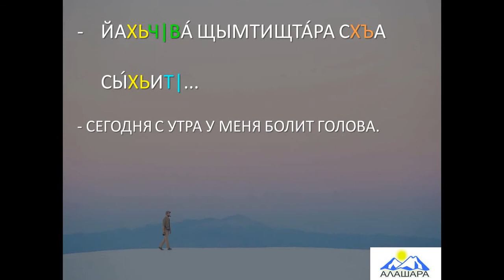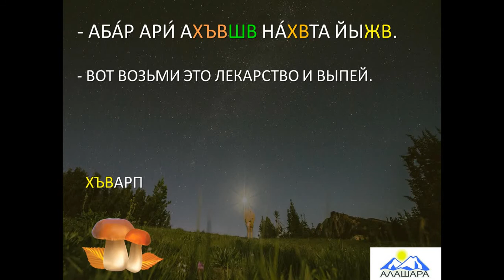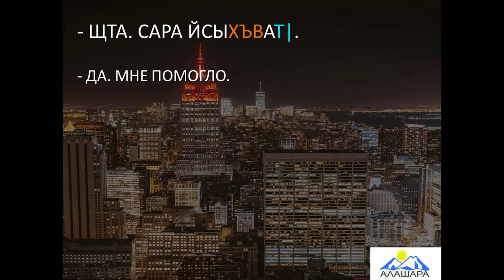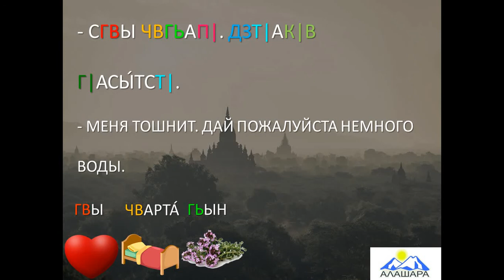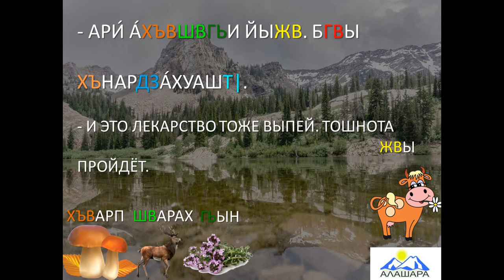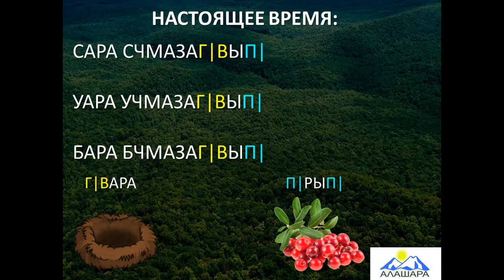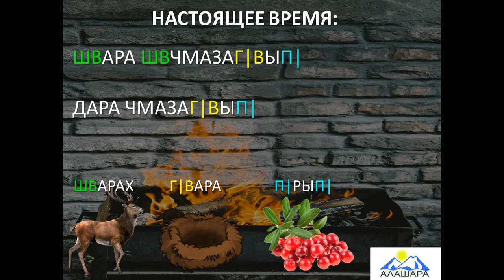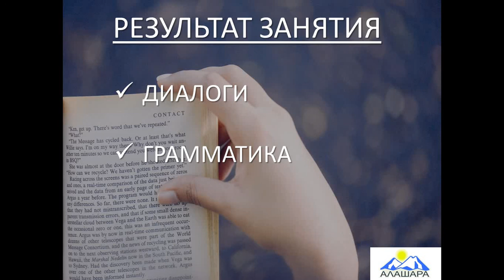Видеоурок: обучение абазинскому языку. 57 занятие